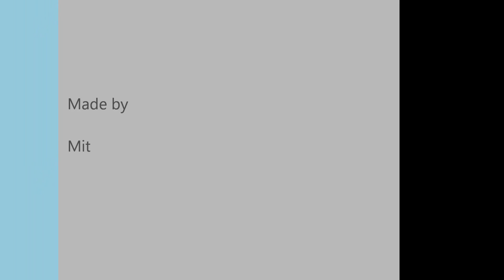=MINECRAFT= Tutorial Guide - Ep.1 How to Survive Your First Night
In this episode I show how to survive your first night. Some crafting basics.